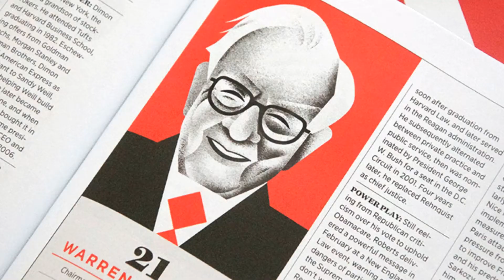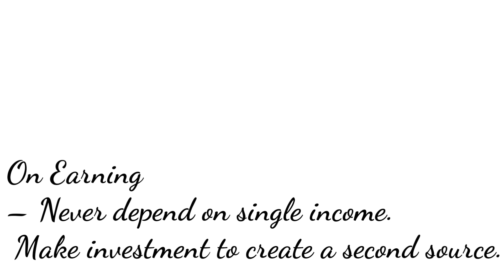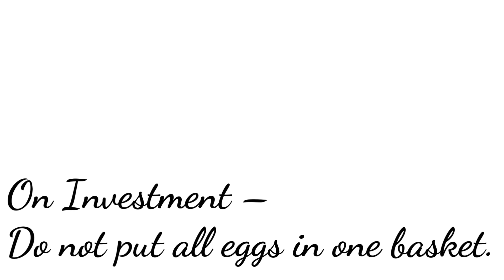Warren Buffet success Biography in hindi || Tips for Getting Rich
Warren Buffett Biography :-

 दुनिया का सबसे अमीर आदमीयों मे एक, जिसे दुनिया का सबसे अमीर आदमी बिल गेट्स अपना सबसे बेहतरीन दोस्‍त और प्रेरक मानते है. साधारण से परिवार का एक लड़का जो दुनिया को सिखाता है कि सबसे अमीर होने से ज्‍यादा इस बात का महत्‍व है कि आप सबसे दयालू बन सकते हैं या नहीं. इतना सफल व्‍यक्ति जिसके इर्द-गिर्द पूरी दुनिया की अर्थव्‍यवस्‍था घूम‍ती है. अरबो डॉलर कमाई के बावजूद जिसकी ईमानदारी और प्रोफेशनलिज्‍म की मिसाले दी जाती है. हम यहां बर्कशायर हैथवे के मालिक वॉरेन बफेट या वारेन बफे की बात कर रहे हैं.

My Microphone

My Mobile